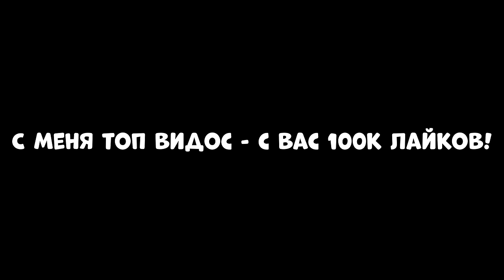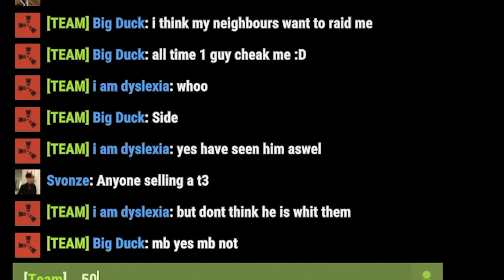ИСТОРИЯ ИНОСТРАНЦА! Украл дом КЛАНА и Жил на их территории! CheZee. Rust | Раст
ОДНАЖДЫ, я зашел на сервер и встретил ДРУЖЕЛЮБНОГО ИНОСТРАНЦА! Наше выживание таило много неизведанных и эпичных приключений...Это ролик под названием - ЛЕГЕНДА ОБ ИНОСТРАНЦЕ! А еще, я поселился на территории врага и украл БАЗУ! Это было незабываемо, я даже сам поверил, что ЭТО ПОСТАНОВА! Тут есть МОНТАЖ и СУПЕРЧИЗЕРСКИЕ ПЕРЕХОДЫ! Да, те САМЫЕ черненькие :) И обязательно поддержи видик лайкосом, я старался :3

Большое спасибо ребятам:
PN4K
Мага
IDL

Мой ПК:
Видеокарта: RTX 2080ti Msi Gaming x Trio
Процессор: I9-9900k
ОЗУ: Fury 32gb 3222ghz
Блок Питания: 850вт
Материнская плата: MSI Z390
HDD 2Tb
Клавиатура: HyperX Alloy FPS
Мышь: Logitech G Pro Wireless
Наушники: HyperX Cloud Core